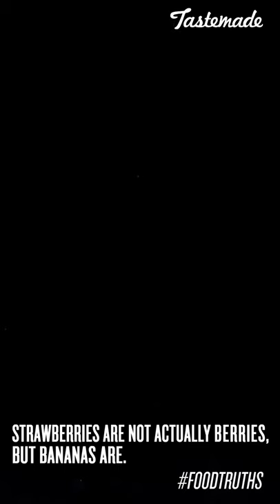Strawberries are not actually berries, but bananas are FoodTruths